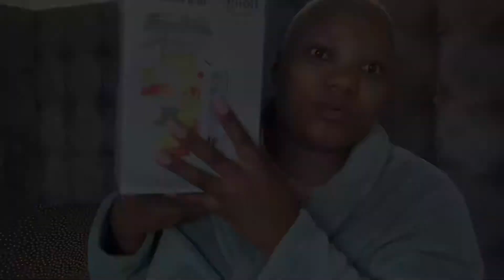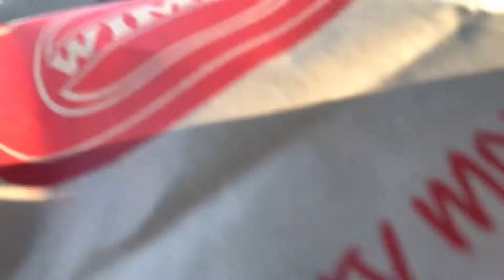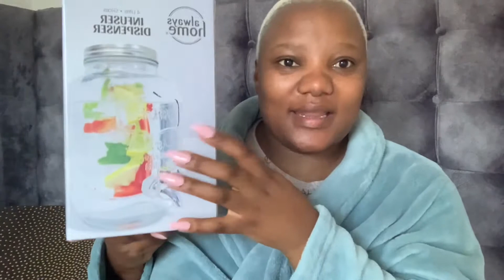VLOG : MY BIRTHDAY VLOG // GIFT UNBOXING //GWM